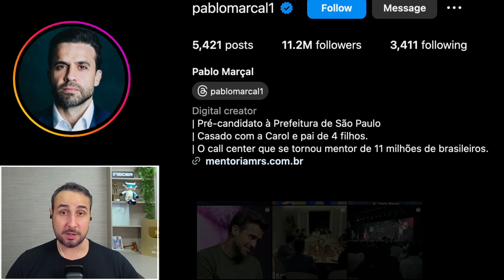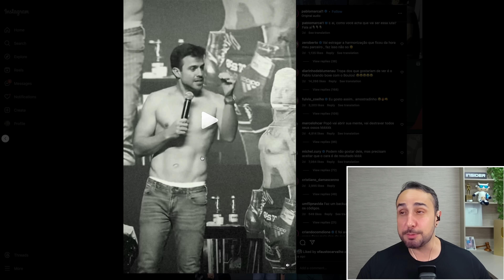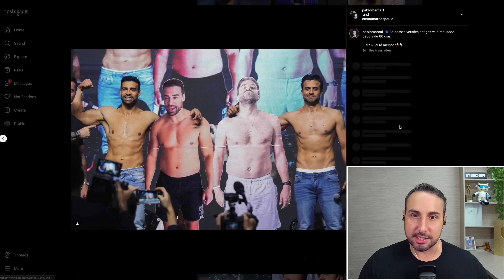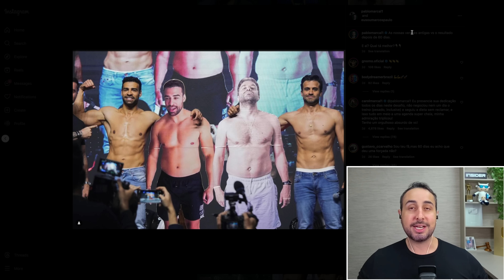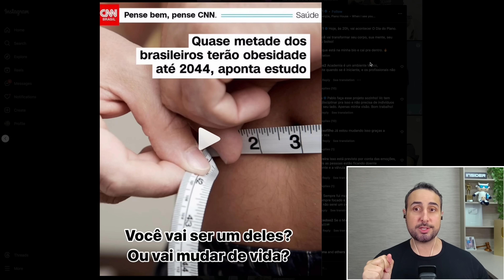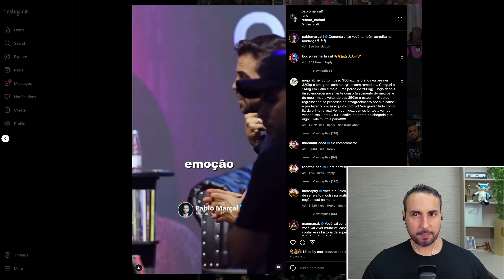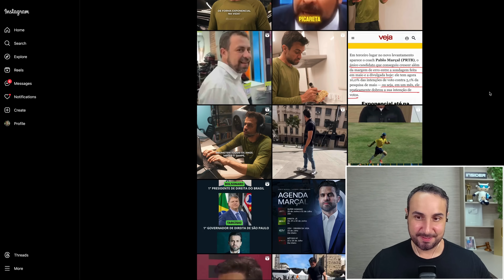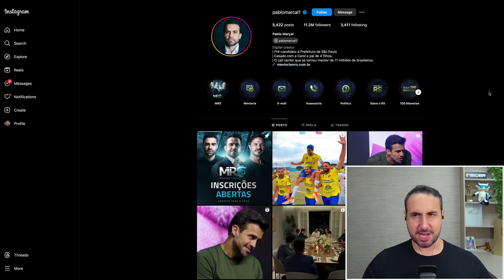Pablo Marçal - Natural ou Fake Natty?